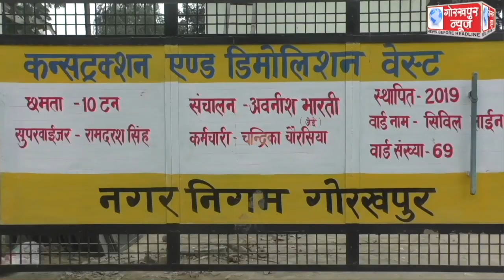जनपद में बीते 2 दिनों से बर्फीली हवा, ठंड व शीतलहर से लोगों का जनजीवन हो गया है अस्त व्यस्त, नगर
जनपद में बीते 2 दिनों से बर्फीली हवा, ठंड व शीतलहर से लोगों का जनजीवन हो गया है अस्त व्यस्त, नगर निगम शहर के प्रमुख चौक चौराहे पर लोगो को ठंड से राहत पाने के लिए कर रहा है अलाव की व्यवस्था